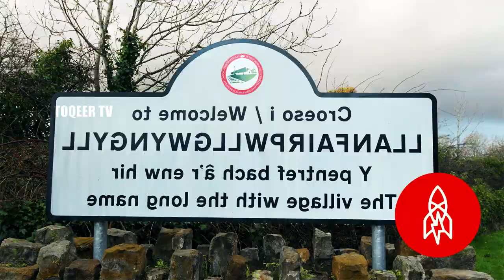Travel to Wales | Full History Documentary about Wales in Urdu | ویلز کی سیر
Wales is a country in southwest Great Britain known for its rugged coastline, mountainous national parks, distinctive Welsh language and Celtic culture. Cardiff, the capital, is a refined coastal city with a nightlife scene and a medieval castle with ornate Gothic Revival interiors. In the northwest, Snowdonia National Park has lakes, glacial landforms, hiking trails and a railway up to the peak of Snowdon.
Video title
Toqeertv , your number one source for all things about travel We're dedicated to providing you the best information about different countries and  states.
Founded on May 27, 2018, by Muhammad Farhan. Toqeertv  has come a long way from its beginnings in Pakistan. When Muhammad Farhan first started,
Sincerely,
Muhammad Farhan

0:00 introduction
1:00 Wales land of beauty
2:00 Wales borders
3:00 Wales sports
4:00Wales textile
5:00 Wales snow fall
6:00 Wales Airplane inventor
7:00 Wales world largest cake
8:00 Wales queen family marriages
9:00 Wales village with largest name
10:00 Wales online business
11:00 Wales snow fall
12:00 Wales time zone

बरमूडा जाने से पहले इस वीडियो को देखें। बरमूडा जनकारी | Amazing And Shocking Facts About Bermuda

Amazing Facts And Urdu History And Documentary About Wales

ˍˍˍˍˍˍˍˍˍˍˍˍˍˍˍˍˍˍˍˍˍˍˍˍˍˍˍˍˍˍˍˍˍˍˍˍˍˍˍˍˍˍˍˍˍˍˍˍˍˍˍˍˍˍˍˍˍˍˍˍˍˍˍˍˍˍˍˍˍˍˍˍˍˍˍˍˍˍˍˍˍˍˍˍˍˍˍˍˍˍˍˍˍˍˍˍ
ˍˍˍˍˍˍˍˍˍˍˍˍˍˍˍˍˍˍˍˍˍˍˍˍˍˍˍˍˍˍˍˍˍˍˍˍˍˍˍˍˍˍˍˍˍˍˍˍˍˍˍˍˍˍˍˍˍˍˍˍˍˍˍˍˍˍˍˍˍˍˍˍˍˍˍˍˍˍˍˍˍˍˍˍˍˍˍˍˍˍˍˍˍˍˍˍ